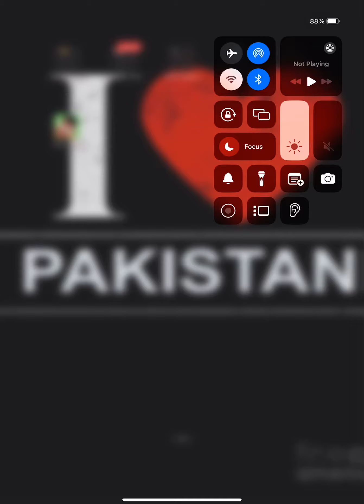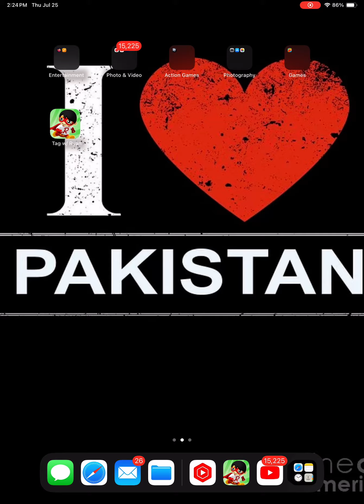Tag with Ryan games part 1 (no commentary)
Hello my name is Javaria and today I played tag with Ryan games part 1 and I had fun and I got coins and I was a police Ryan and then I got a treasure chest and everything okay thanks for watching please like and share

And make sure to subscribe my channel press the bell button and press all button oh and I will play tag with Ryan games part 2 coming at night 12am stay soon bye everyone…?”

Views

More likes

More views

Bye guys